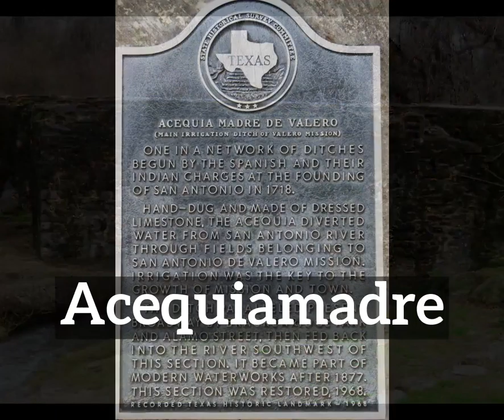What is Acequiamadre? | How to Say Acequiamadre in English? | How Does Acequiamadre Look?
Learn how to pronounce acequiamadre with Imago Spectrum.

What is acequiamadre?
How does acequiamadre look?
How to say acequiamadre in English?
What does acequiamadre represent?
What is the defintion of acequiamadre?

Imago Spectrum allows you to easily memorize common English words and phrases by joining visual and auditory learning environments into a short video. Focus on the images and repeat acequiamadre several times for best retention results.

In this video we are speaking the word, acequiamadre. Do take note of how acequiamadre is spelled.
The definition of acequiamadre is listed below the word in the video.
Acequiamadre: nothing